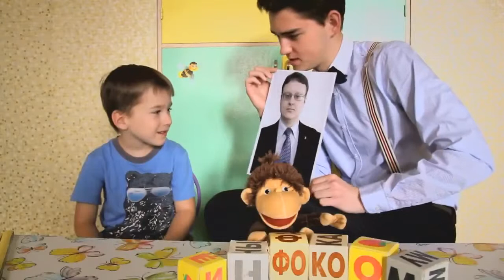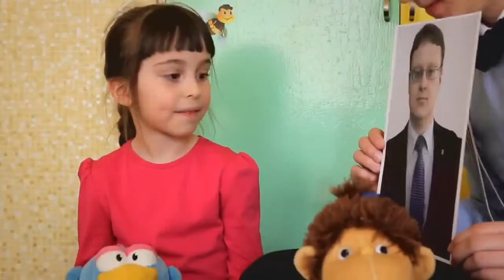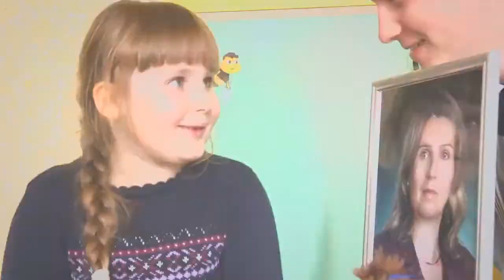Взгляд снизу по-инфокомовски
Ролик студентов 3-го курса к 15-летию кафедры технологий коммуникации Института журналистики БГУ.